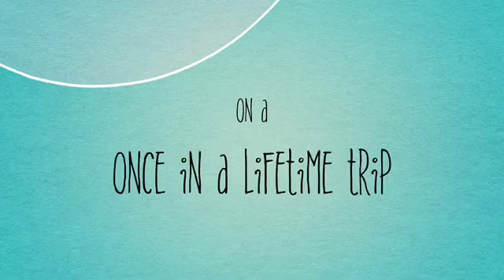11am today and tomorrow